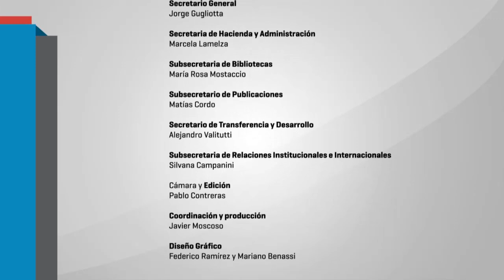Jornadas ¿Hacia dónde va la enseñanza de la historia? 01 ALEJANDRO CATARUZZA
Producción académica y enseñanza de la historia. Coordina: Silvia Finocchio. 10 a 12 hs.

* Alejandro Cataruzza - UBA /CONICET

*Gonzálo de Amézola - UNLP / Maestría en Enseñanza de la Historia, UNTREF

*Paula González - UNGS / CONICET